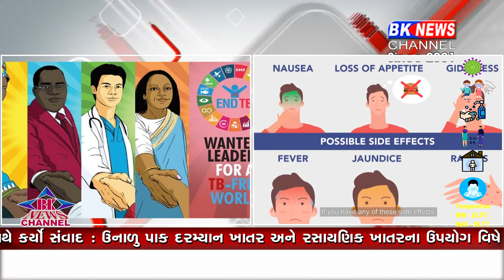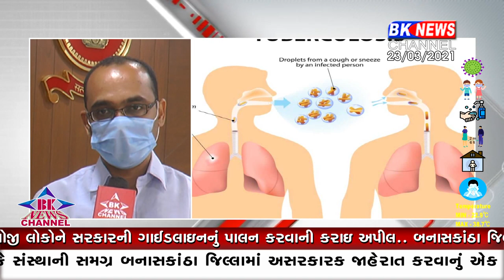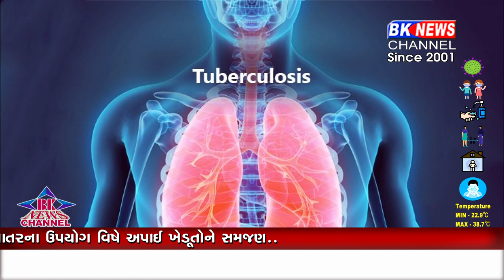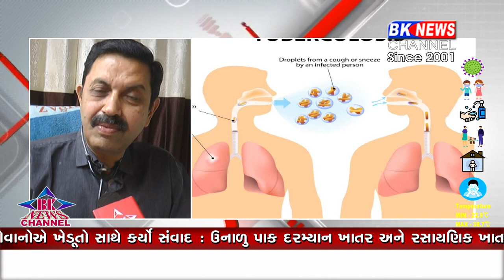પાલનપુર ક્ષય દિવસ...